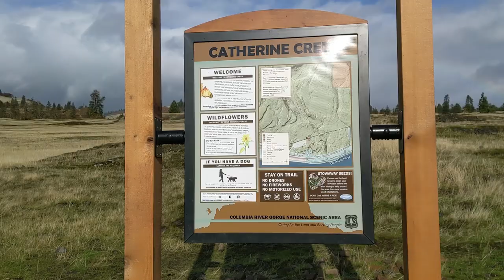See a Natural Arch in Oregon | Catherine Creek Arch | Pacific Northwest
Catherine Creek Arch trail along the Eastern Gorge in Washington offers views of the Columbia River. The trail also passes a natural arch. The rock arch looms over the corral high above a talus slope made of fallen rock. In times past, visitors could scramble up and through the arch to the bench above, but now it is fenced off by pole and rail to protect it as a significant cultural site for Native Americans.

Waterfalls, Scenic Vistas, Mountains, Lakes, and Rivers. All on one channel: PacificNW Hiker